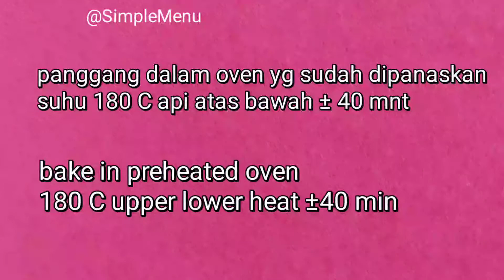Bolu Spekuk lezat dan empuk - Bolu Rempah | Spice Cake Recipe | Ontbijtkoek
bahan bahannya
2 telur
2 kuning telur
60 gr gula aren/gula kelapa/brown sugar
60 gr gula pasir
1/2 sdt SP
100 gr tepung terigu pro rendah (kunci biru)
1 sdt bumbu spekuk
50 margarin dilelehkan
ingredients:
2 eggs
2 eggs yolk
60 gr brown sugar
60 gr Sugar
1/2 tsp Emulsifier
100 gr low protein flour
1 tsp spekkoek spice
50 gr margarine melt it